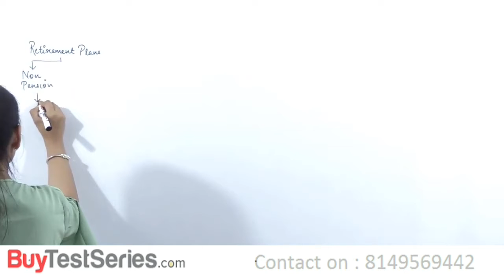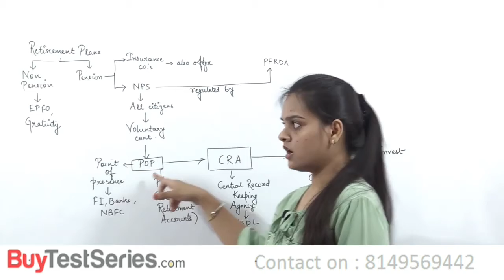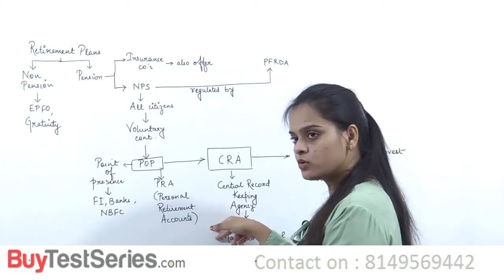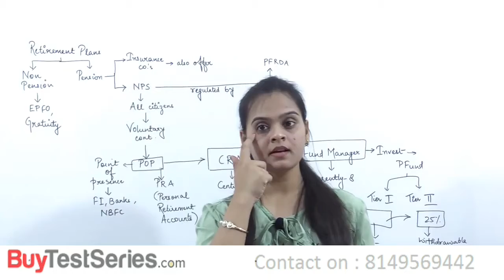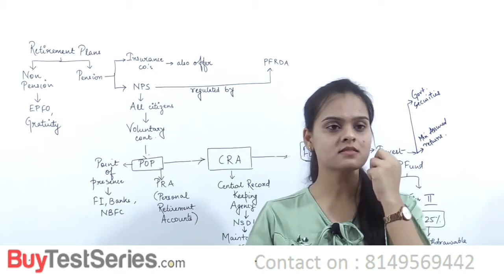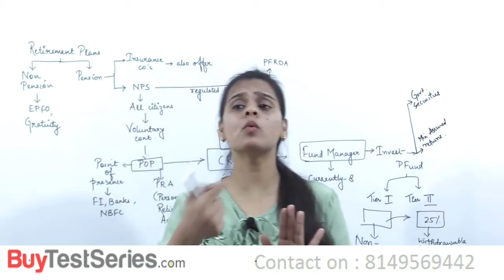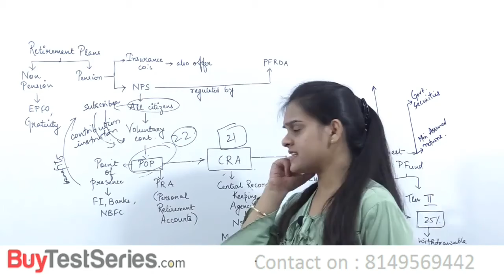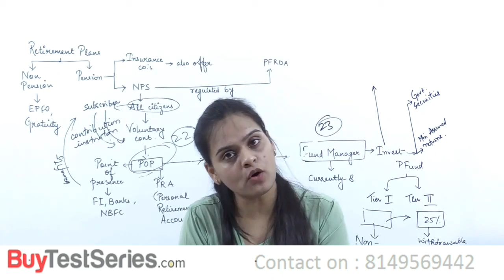CMA Inter Law Pension Fund Regulatory &amp; Development Authority Act, 2013 by CA Shivangi Agrawal